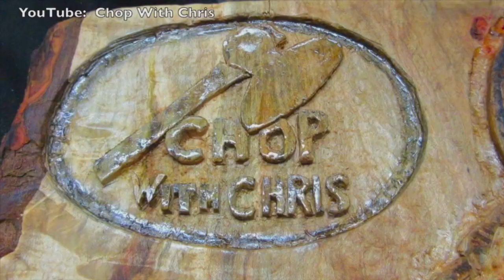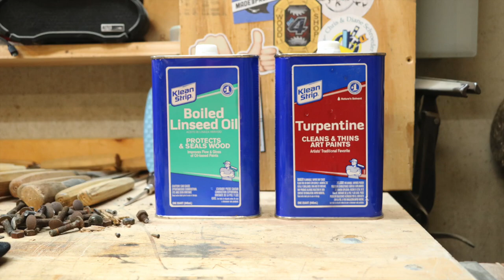How To Repair and Restore Garden Furniture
How To Repair and Restore Garden Furniture video by Chop With Chris shows the tools, techniques, and materials to fully restore weathered, damaged cast iron and teak garden furniture.  Related links:
1.